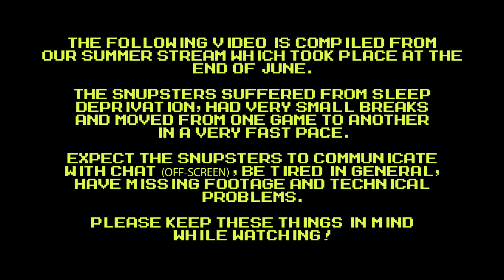Jackal 2 VS 2 - SNUPSTER SUMMER STREAM '14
Jackal 2 VS 2. This race was held at our snupster summer stream '14, 27th of June.

snupsters race Mega Man
We race Mega Man in a competitive manner

snupster race
We race all kinds of games

snupsters race Deranged
racing games with twisted, unexpected rules

snupsters Casual Corner
We play to relax.

Our videos will never cost you anything, but with your help, we can devote more time on our videos, which in return will make them more awesome! Those who donate, will get their name displayed on our site along with the amount they donated and a personal thank you!